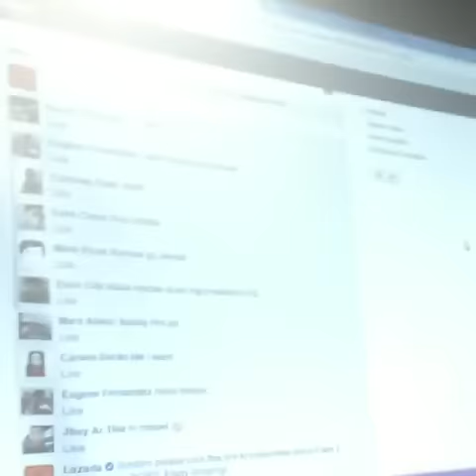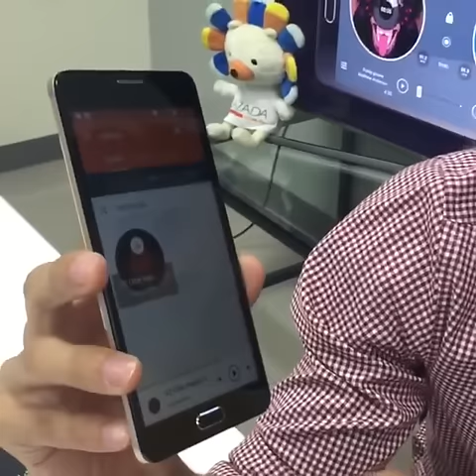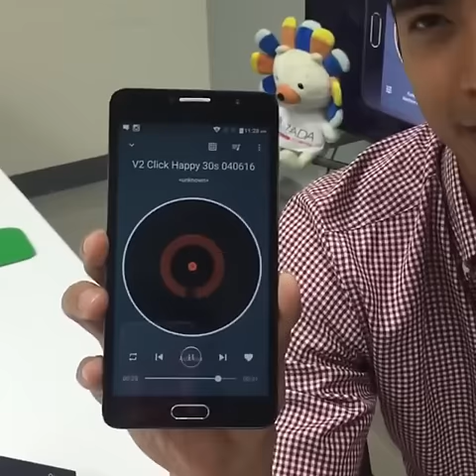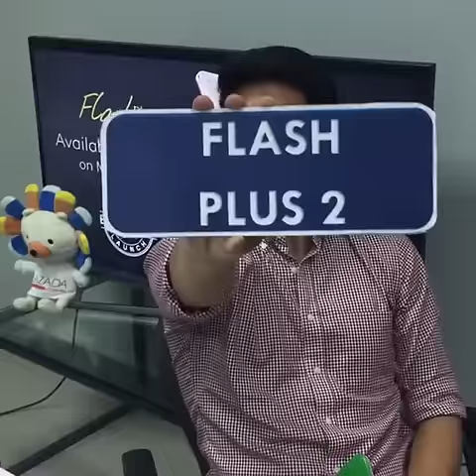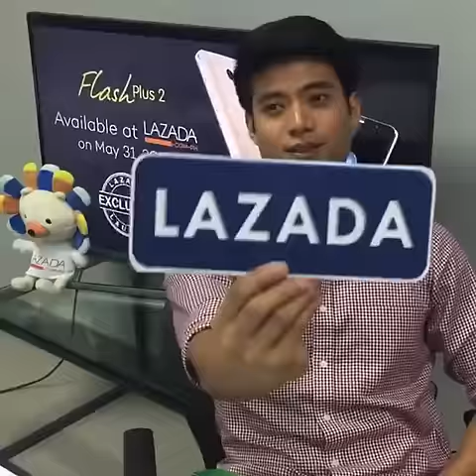Flash Plus 2 Unboxing by Mikael Daez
Flash Plus 2 Unboxing by Mikael Daez. Get yours on May 31 at 12NN for ONLY P6,990! With nationwide free delivery! You can pay with cash via Cash-on-delivery!